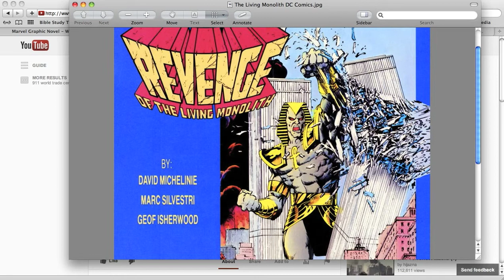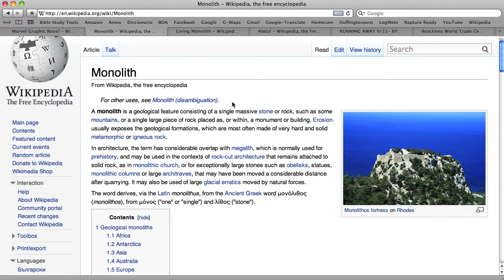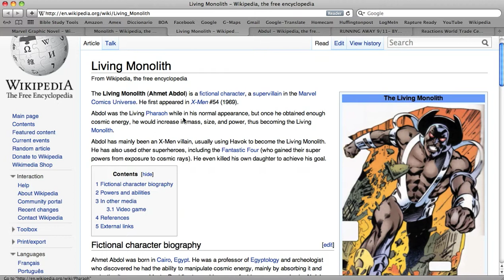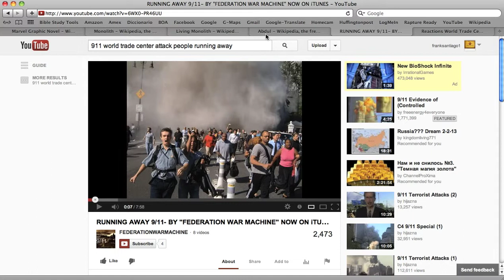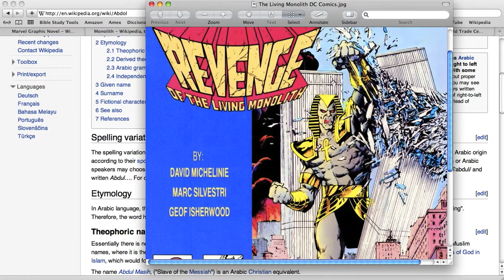World Trade Center & Marvel Comics Coincidence?.mov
I came across this Marvel Comics magazine depicting the world trade center being destroyed by an Egyptian super villain. What's more amazing is that this magazine was created in June 1985. Prophesy foretold? keep searching...some links below to support this theory.